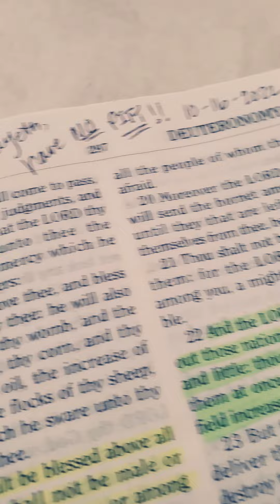👀Thine Eye Shall Have NO PITY🙅🏾‍♀️🚫🤷🏾‍♀️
NOTIFICATIONS 🛎